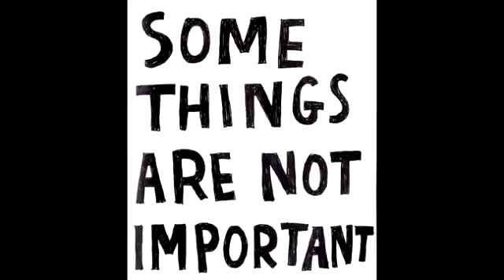Preparations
What are you doing to get ready for the end?